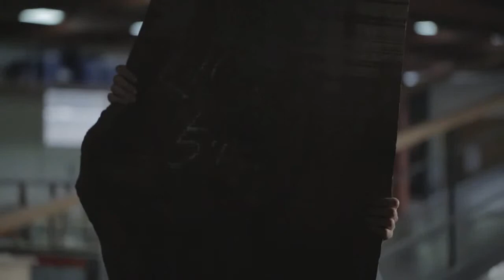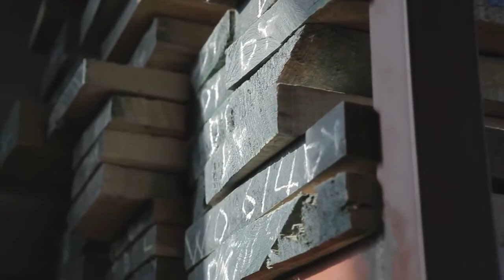Wood Signature - Brand Film